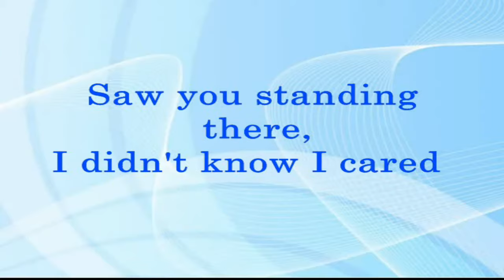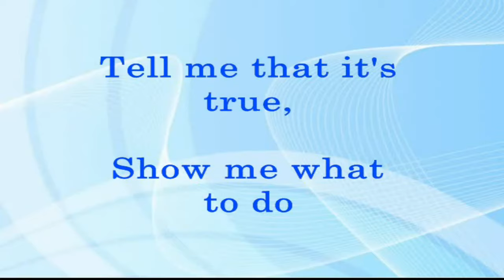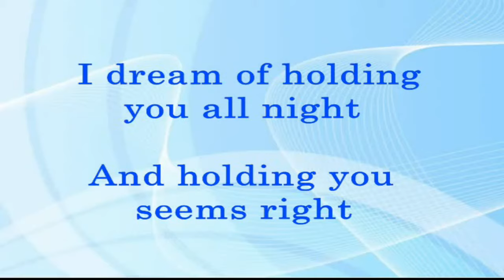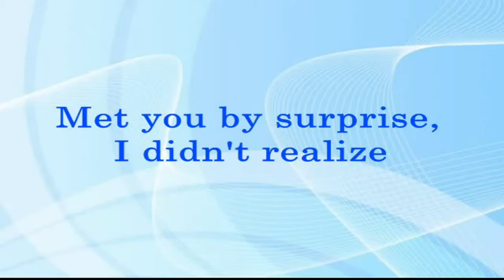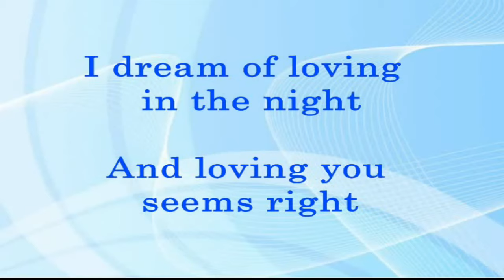Reality - Richard Sanderson (Lyrics Video)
REALITY
(Richard Sanderson)

This lyrics video contains an official audio melody from the real owners.